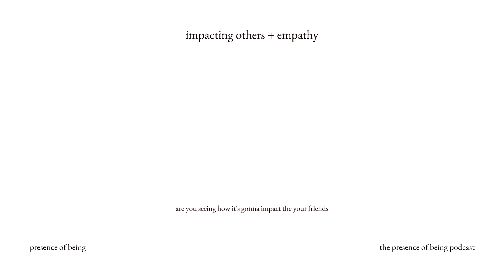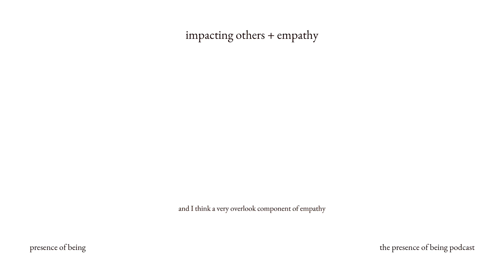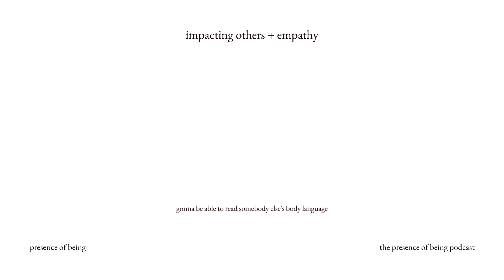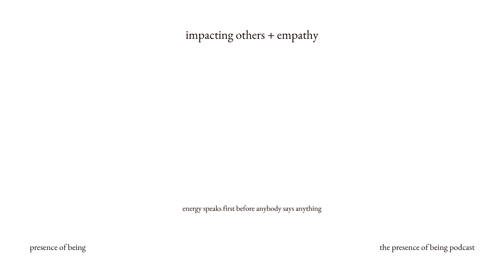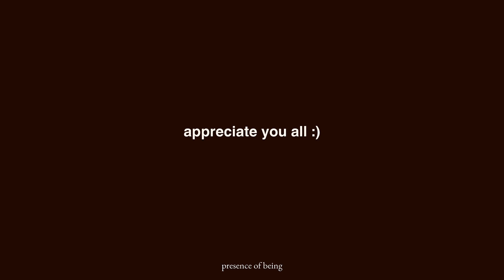impacting others + empathy